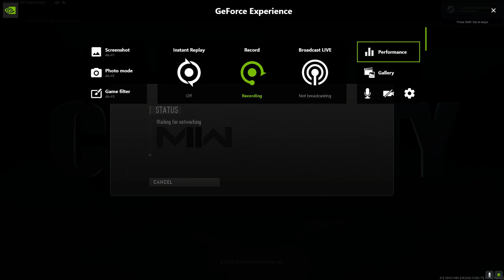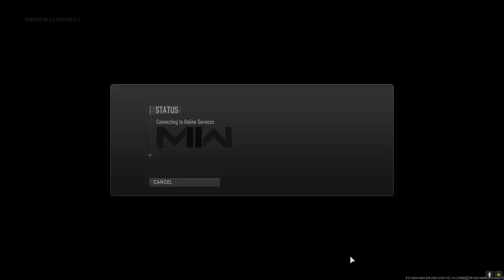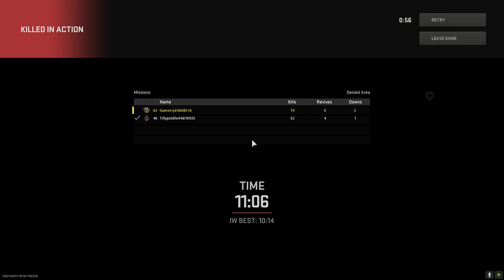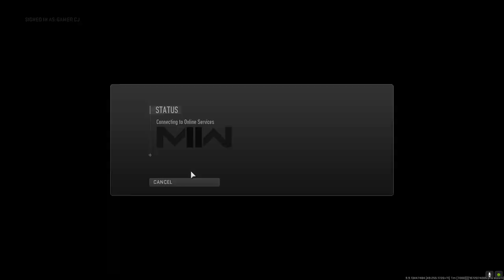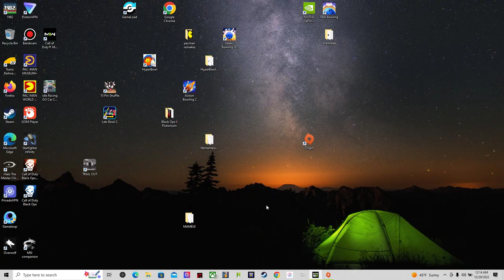Call of Duty Modern Warfare 2 2022 more gameplay